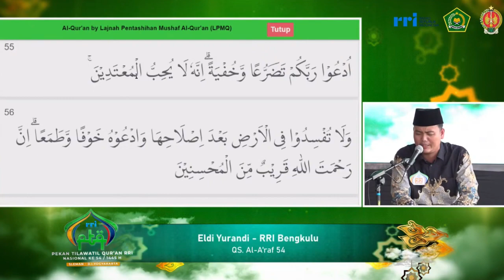QORI ELDI YURENDI // PESERTA TILAWAH PTQ NASIONAL RRI KE-54 // 2024